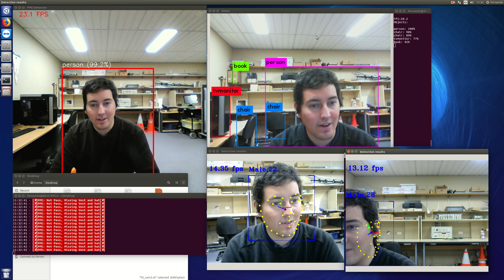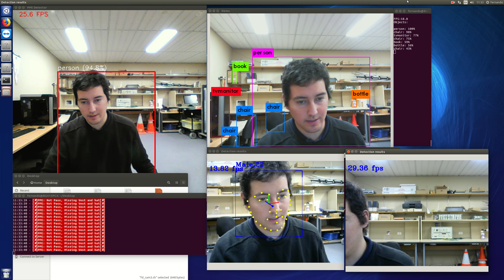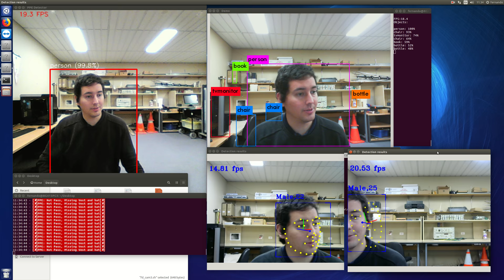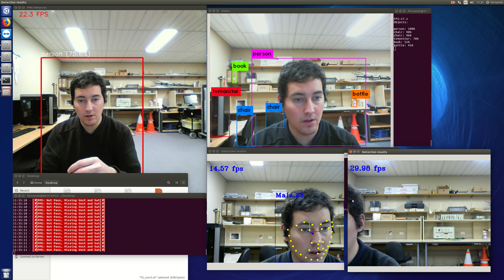Intel arria10 fpga dev kit, openvino, nvidia geforce 2080 ti running multiple neural networks. Yolo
This video shows the performance of a PC running 4 neural networks, it is running yolov3 on a nvidia geforce 2080ti, a custom yolov3 model to detect PPEs using a10fpga and 2 face detection examples running on CPU. Using openvino and intel arria 10 fpga  development kit.